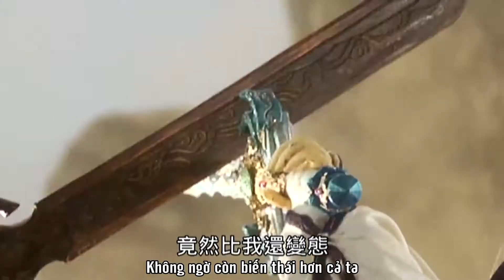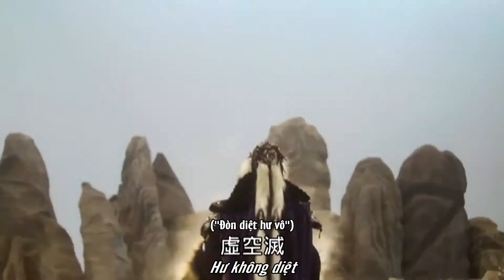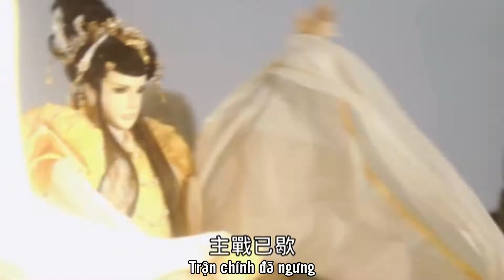Trung Nguyên, Miêu Cương, Ngân Hòe, phủ Mộ Dung hỗn chiến (6/7)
Nhân vật (theo thời gian xuất hiện và trận đấu)
0:06 Nhậm Phiêu Miểu vs. Mộ Dung Yên Vũ
0:33 Thiên Tuyết Cô Minh vs. Đinh Lăng Sương
0:40 Dao Tinh công tử - Biệt Tiểu Lâu
0:56 Mân Nguyệt - Lí Kiếm Thi vs. Tiếp Thiên Lam
1:37 Thương Việt Cô Minh vs. Nguyên Kiếp Thất, Đồng Y, Bạch Ngọc Vô Hà
2:13 Phong Tiêu Dao vs. Mộ Dung Ninh
2:15 Thiên Tuyết Cô Minh vs. Đinh Lăng Sương
2:19 Chúc Vũ Nương vs. Cận Duyên Hoa
3:24 Thiết Túc Cầu Y/ Ngự Binh Thao
3:29 Tiếu Như Lai, Mộ Dung Thắng Tuyết, Lãnh Thu Nhan

1. Dao Tinh tức thì ra quyết định CHỌN SỰ TRỢ GIÚP CỦA VỢ IT ALWAYS WORKS =)))))))))))

2. Peow Meow đứng cạnh Mean Nguyệt! CẦN PHẢI CAP NGAY LÀM THUMBNAIL

3. Lần sau mà có đấu Kiếm thần gì gì nhớ đi đủ ba người nha, phải như opening chứ...

4. Me: Thắng Tuyết diễn giả quá đi, chú con kiểu gì chẳng biết con diễn
    Me: …十三你醒醒 =)))))))))))))))